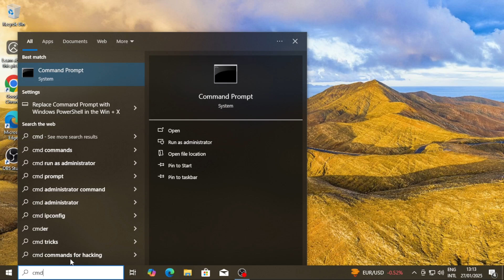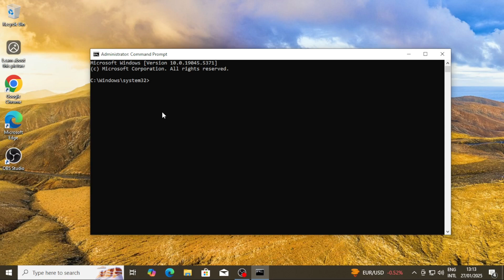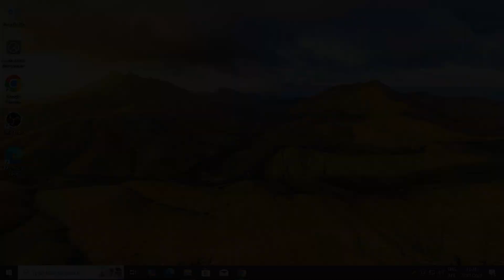Activate Windows Successfully for Free: A Comprehensive Video Guide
In this video I will be showing you how to activate windows for free. I will be illustrating this method using cmd (Command Prompt).

Windows Activation Keys:
Home: TX9XD-98N7V-6WMQ6-BX7FG-H8Q99
Home N: 3KHY7-WNT83-DGQKR-F7HPR-844BM
Home Single Language: 7HNRX-D7KGG-3K4RQ-4WPJ4-YTDFH
Home Country Specific: PVMJN-6DFY6-9CCP6-7BKTT-D3WVR
Professional: W269N-WFGWX-YVC9B-4J6C9-T83GX
Professional N: MH37W-N47XK-V7XM9-C7227-GCQG9
Education: NW6C2-QMPVW-D7KKK-3GKT6-VCFB2
Education N: 2WH4N-8QGBV-H22JP-CT43Q-MDWWJ
Enterprise: NPPR9-FWDCX-D2C8J-H872K-2YT43
Enterprise N: DPH2V-TTNVB-4X9Q3-TJR4H-KHJW4

Commands used:
slmgr /ipk yourlicensekey  (yourlicensekey is the activation key that corresponds to your Windows edition)
slmgr /ato